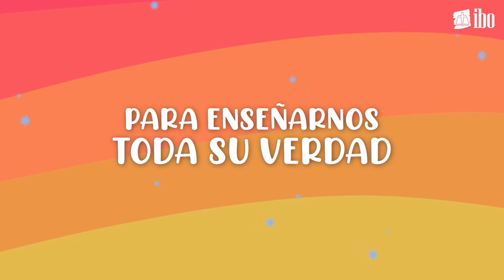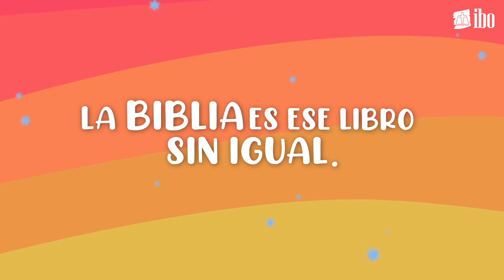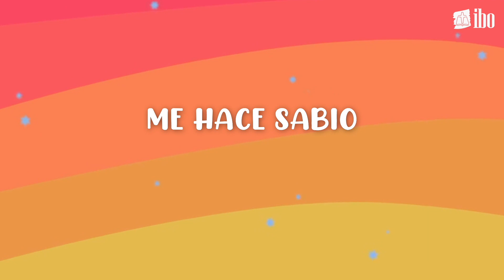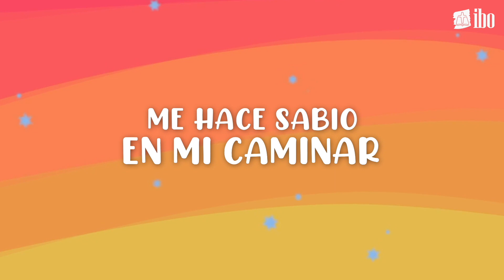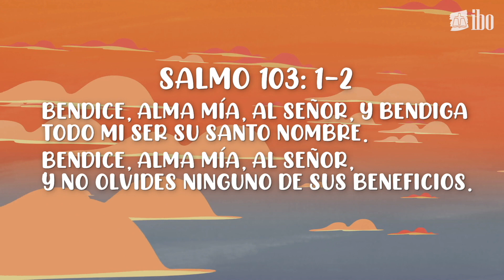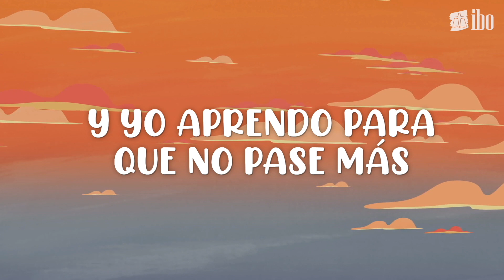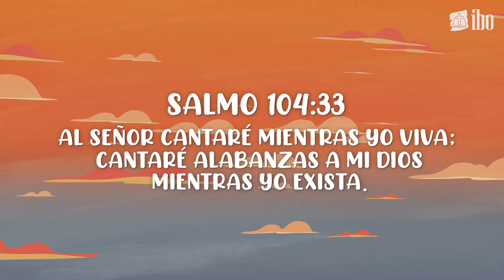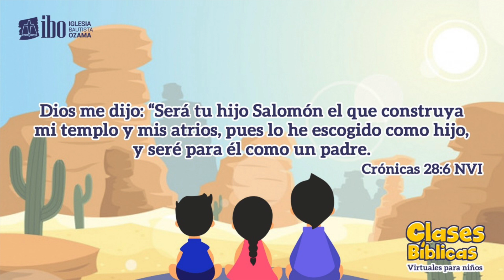3. Dios escoge a Salomón para edificar el templo | Temporada #5